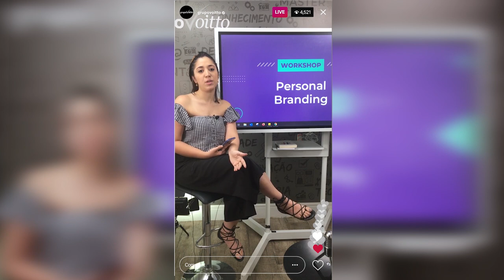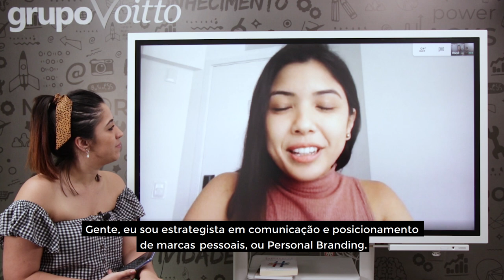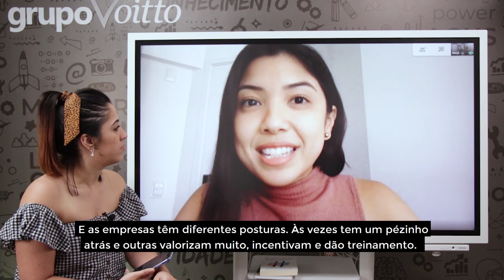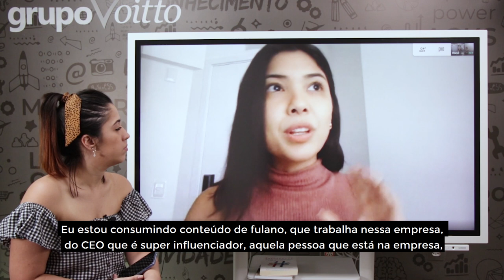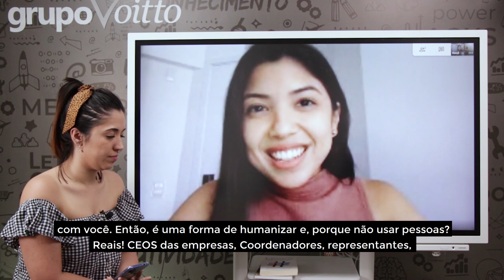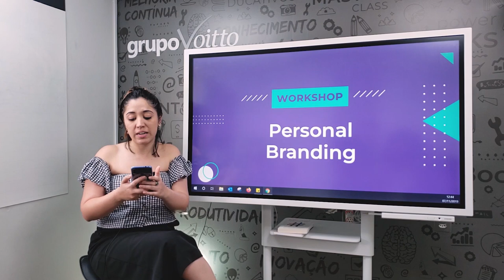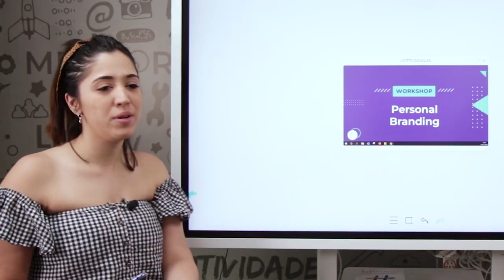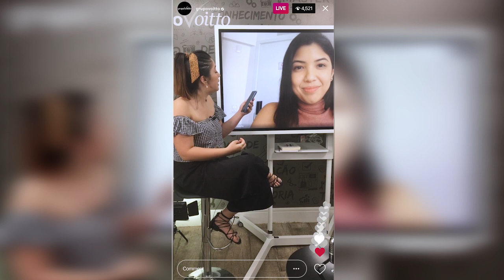Porque investir no Personal Branding dos seus funcionários? | Workshop de Personal Branding - Ep 02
Mês do Consumidor: ofertas exclusivas com descontos de até 80%, além de bônus exclusivos, saiba mais Aproveite o Mês do Consumidor aproveitando ofertas exclusivas com descontos de até 80% além de bônus exclusivos, saiba mais Aproveite o Carnavoitto e inscreva-se em 6 cursos gratuitos com certificado, saiba mais Com certeza você já ouviu falar que pessoas confiam em pessoas, não em empresas.

Por isso, convidados a Juliana Saldanha para bater um papo conosco sobre o assunto.